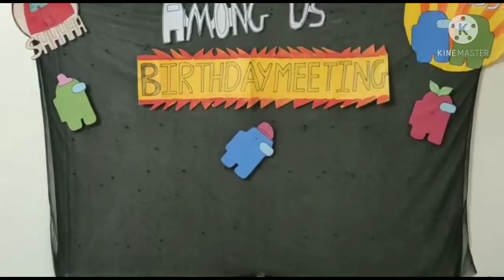Among Us Birthday party theme decoration